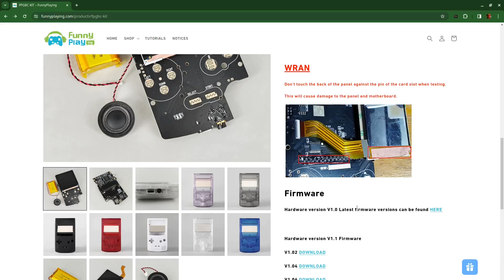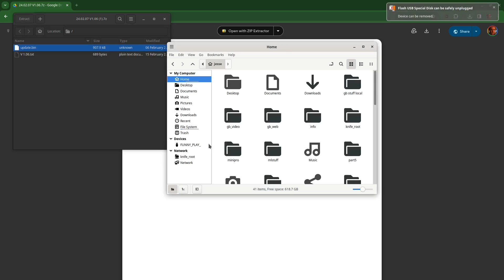Build a new GameBoy Color with the FPGBC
I just got an FPGBC kit. It's a budget friendly FPGA based reproduction of the GameBoy Color and original GameBoy! I'm super excited to get it working, so watch me assemble it!